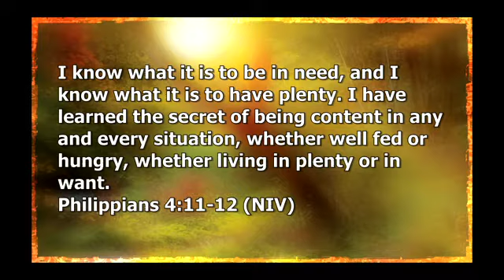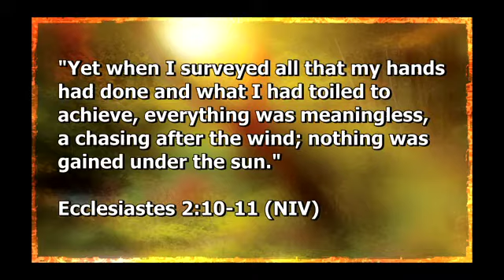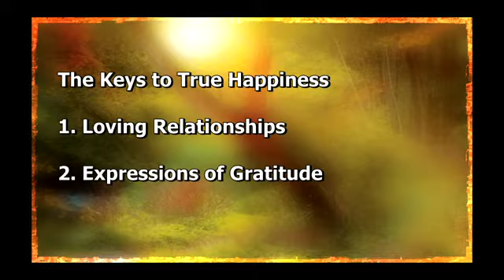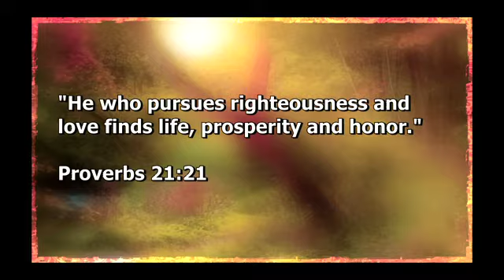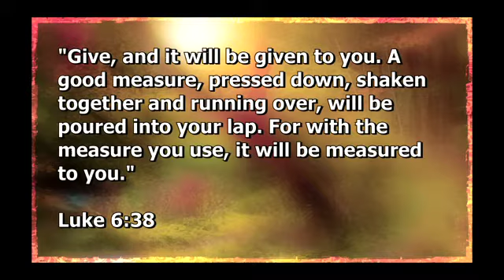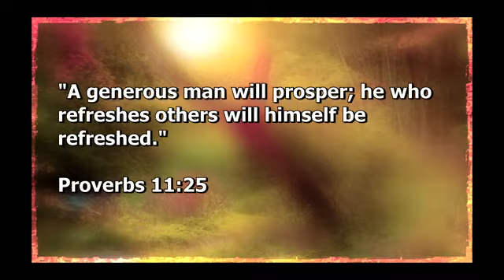Gratitude in God: Happiness Isn't Around the Corner; It's Here! November 25, 2012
Pastor Bob Martin talks about how you can be happy with what you have, living out God's plan for you. Isaiah 55:2